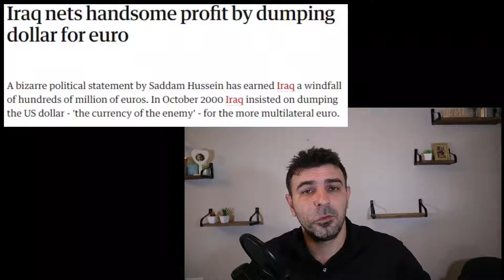Bitcoin will win - WHY & HOW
You will see why going with bitcoin is similar to becoming a settler in North America, how we are in the "Fight you" stage from the Quotes" First they Ignore you, Then They Laugh at you, Then they fight, Then you win." Examples of how bitcoin will win, advise on how to protect your Bitcoin, why not to keep in an Exchange. The first fight are breaking out, and it might get ugly.
Tesla bought 1.5B in BTC as I was editing this.